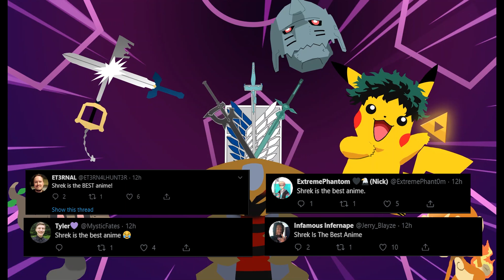Nerds After Dark Podcast Episode 3 W/ Et3rnal: Goose!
Hey Everyone! Today we are doing an episode that honestly i loved making! Et3rnal and The Guys made this such an amazing and funny episode!! Hope you Enjoy!!

(Ignite)